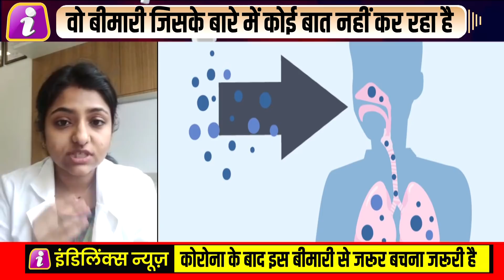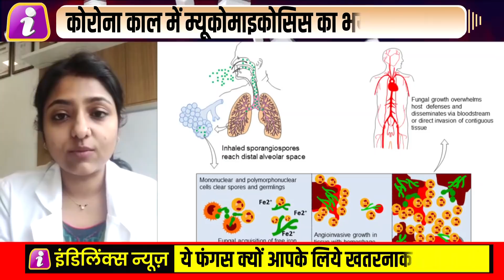Corona नहीं, देश में खड़े-खड़े मार रही ये बीमारी, तुरंत सुन लीजिए ये इस डॉक्टर की बताई बड़ी तरकीब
DrSampurnaGhosh, ENT Specialist